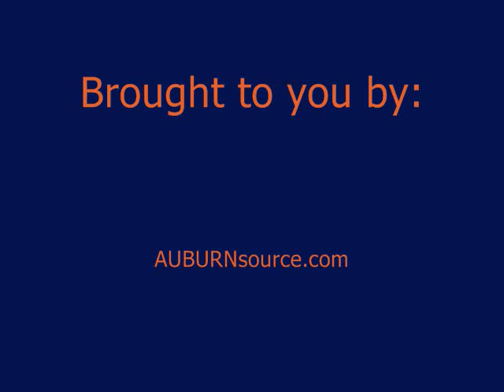A Day Auburn Tigers March 29, 2008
A Day Spring Football Game, Auburn AL, Auburn Tigers Football, March 29, 2008